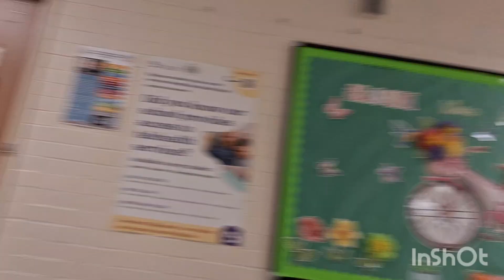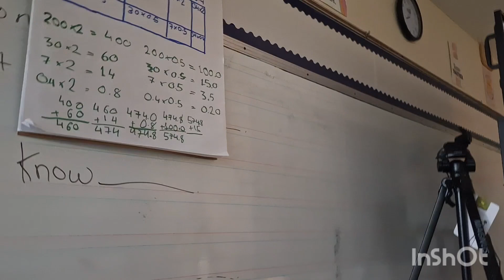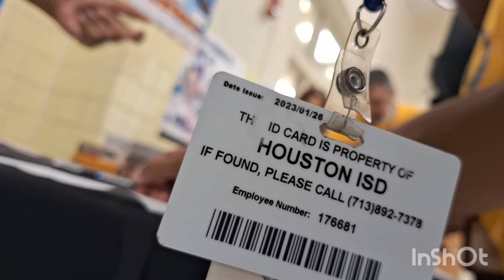एक सामान्य नागरिक होना अपने आप में एक बहुत ही ज़िम्मेदारी भरी बात है